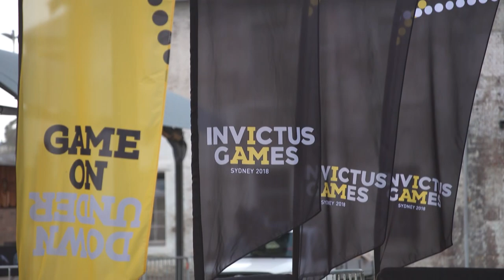Invictus Games Sydney 2018 | Driving Challenge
The Invictus Games Sydney 2018 presented by Jaguar Land Rover got off to a flying start for France, as they were awarded the first gold medals of the Games by TRH The Duke and Duchess of Sussex.
The France team, made up of Cedric Arci and Mickael Ranchin, took gold in the Jaguar Land Rover Driving Challenge, in which 12 nations went head-to-head in a test of driving and navigation skills. Watched by the Duke and Duchess of Sussex, teams comprising of a driver and navigator completed challenges in a Jaguar I-PACE. The brand’s first all-electric car was making its Australian debut. The challenges included driving through a water slalom obstacle, a precision driving test and a ‘smart cone’ course.